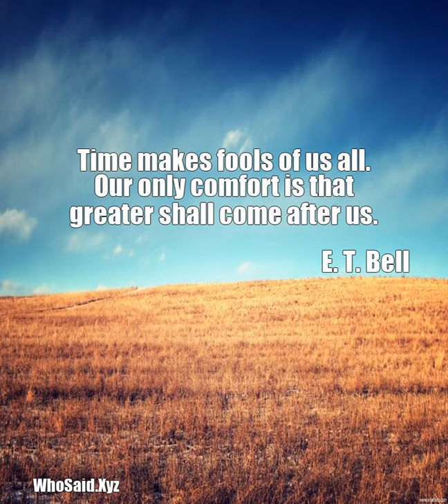E. T. Bell: Time makes fools of us all. Our only comfort is that gr......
Time makes fools of us all. Our only comfort is that greater shall come after us.  A quote from, E. T. Bell